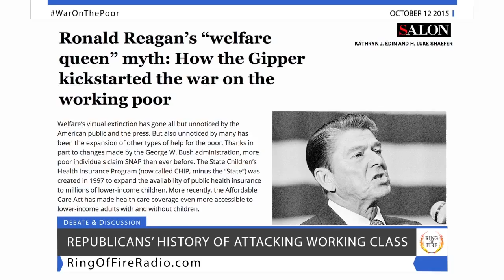Ring of Fire featuring Howard Nations: Republicans Continue to Condemn the Poor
Ring of Fire’s Farron Cousins discusses the real problems with welfare in America with attorney and progressive advocate Howard Nations.

There are few groups in America that Republicans love to attack more than the poor. Republicans want to destroy the welfare system because they deem the majority of unemployed Americans are lazy government moochers. Of course these attacks are based on lies.